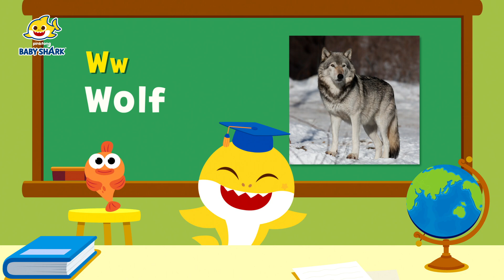Letter W | Learn ABC with Baby Shark | Fun Letter Puzzles | Learn English Alphabets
Learn how to count with Baby Shark and Animal friends!